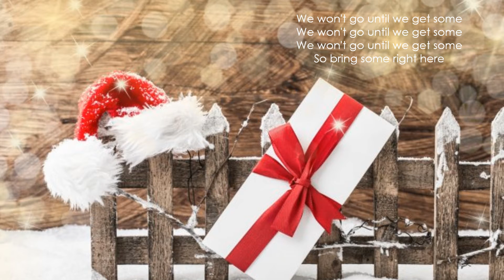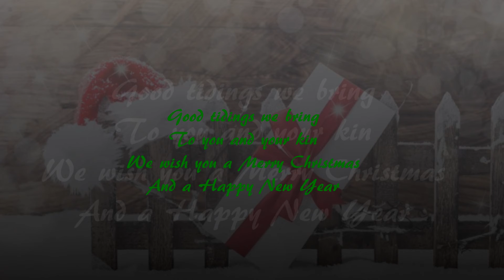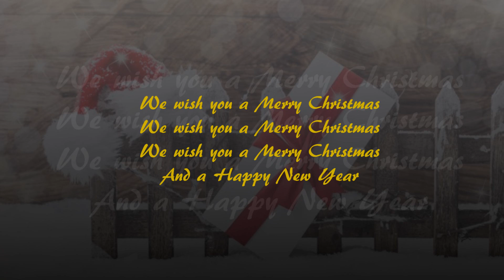Enya: We Wish You A Merry Christmas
Special thanks to the owners of the pictures I used in this video.